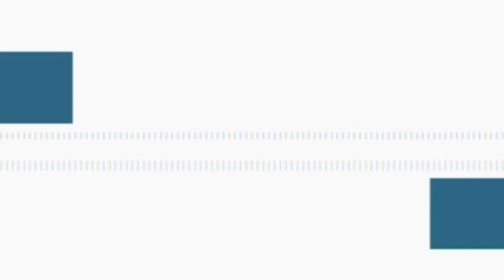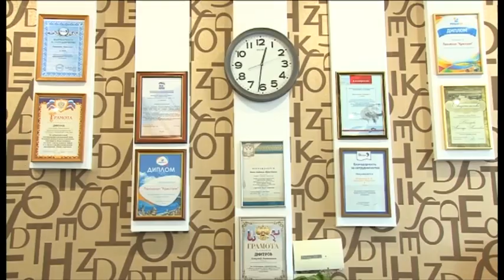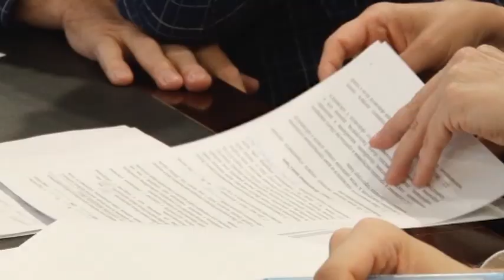Новости "Анапа Регион" от 31 марта 2016 года